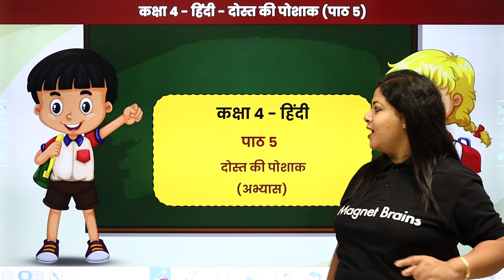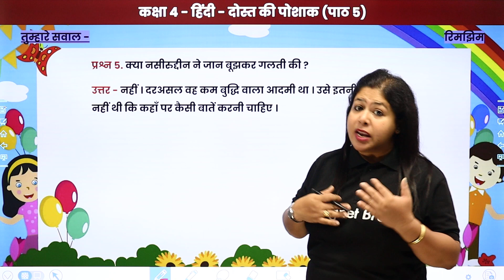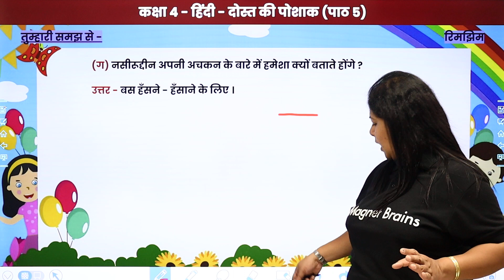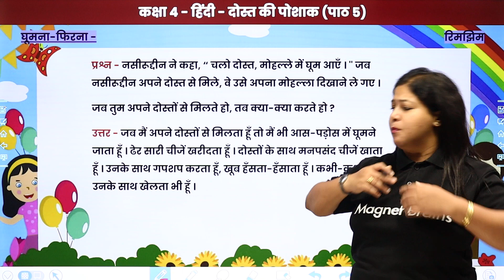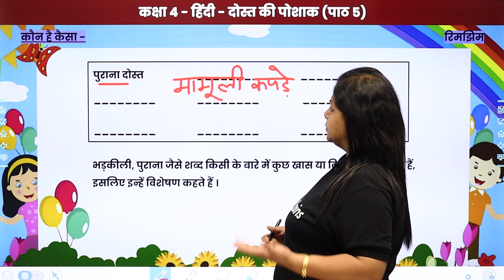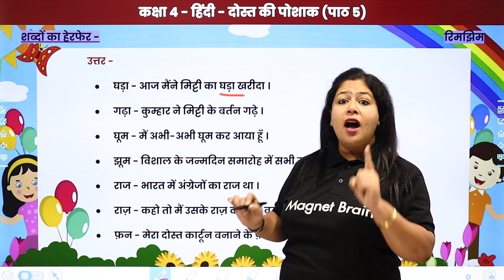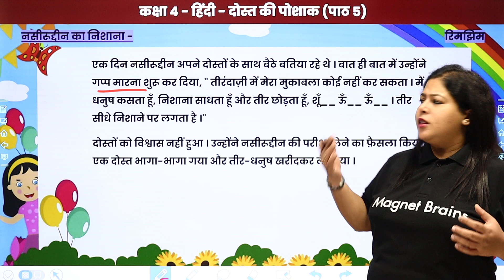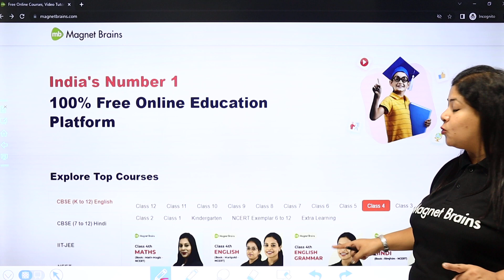दोस्त की पोशाक | Dost ki Poshak - Exercise | NCERT Class 4 Hindi Chapter 5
✔️ Class: 4th
✔️ Subject: Hindi (Rimjhim/रिमझिम)
✔️ Chapter: दोस्त की पोशाक | Dost ki Poshak (Chapter 5)
✔️ Topic Name: दोस्त की पोशाक | Dost ki Poshak - Exercise
✔️ Topics Covered In This Video (By Neha Mam): दोस्त की पोशाक, Dost ki Poshak Exercise NCERT Class 4 Hindi Chapter 5 Has Been Explained in This Video Along With Pictures
00:00 दोस्त की पोशाक Exercise / Dost ki Poshak Introduction: Exercise
01:00 तुम्हारे सवाल / Tumhaare Savaal
09:32 गपशप / Gapshap
12:29 घूमना फिरना / Ghumnha Phirna
13:40 करके दिखाओ / Karke Dikhao
14:54 घडो पानी पड़ना / Ghado Paanee Padana
16:58 कौन है कैसा / Kon hai Kesa
19:35 पास पड़ोस / Pass Pados
20:25 शब्दों का हेरफेर / shabdon ka herapher
24:42 नासुरधिन्न का निशाना / naasuradhinn ka nishaana